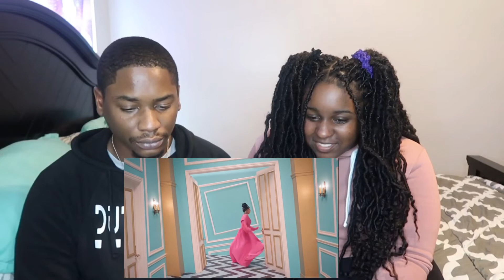WAP - Cardi B ft. Meghan Thee Stallion | reACTION PACKed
What y’all think about Kylie being in this video with all the controversy?! This song is a banger though.